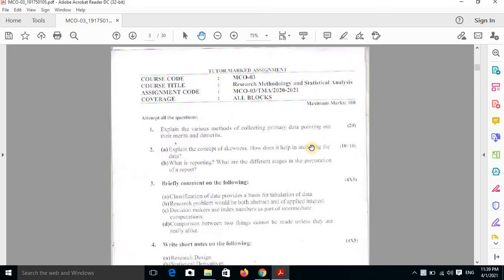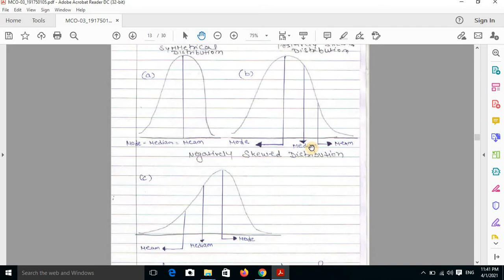MCO 03 SOLVED ASSIGNMENT 2020-21 SESSION | IGNOU SOLVED ASSIGNMENT 2020-21 Free solved assignments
MCO-1 All IGNOU Solved Assignment Available 2020-21
mco 01 solved assignment 2020-21
MCO 1 HINDI MEDIUM SOLVED ASSIGNMENT 2020-21

About IGNOU
About IGNU in Hindi
About IGNU
ignou information
ignou delhi
correspondence college
disadvantage in open school
student go
Ignou
indra Gandhi open university courses
ignou homepage
ignou online
studentgo
ignou websites

Demand for No Exam in IGNOU || सभी STUDENT को Promote करना ही होगा | Lets Unite
ignou admission 2020 mba ignou admission 2020 january session last date
ignou admission 2020 last date ignou admission 2019 admission 2020 malayalam ignou admission 2020 january session